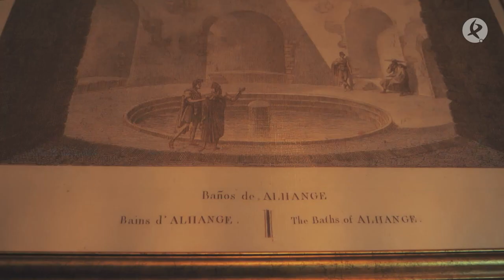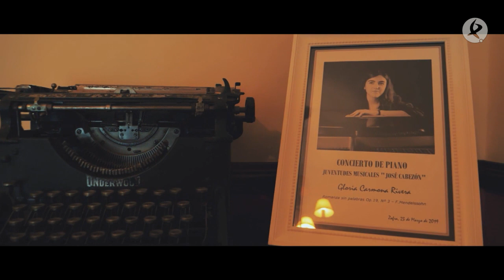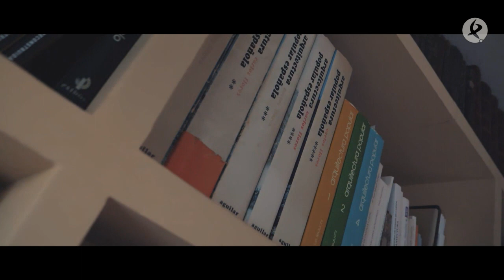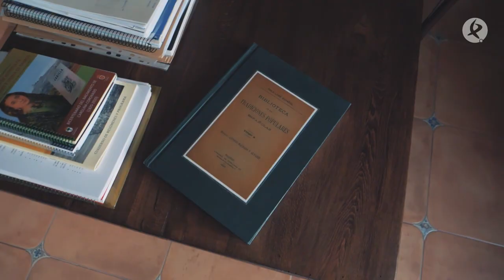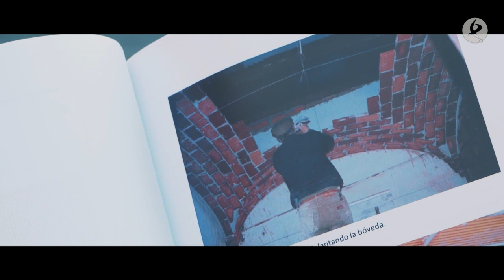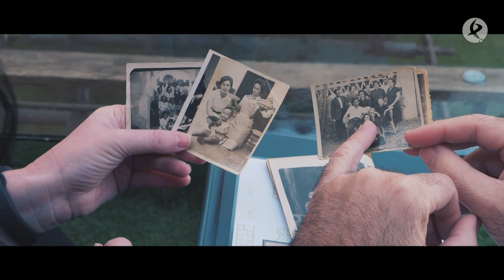En esta casa de Alange el pasillo es el escaparate | Esta es mi casa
Juan Diego cuenta que en las noches de verano, la casa se abría de par en par. Así, además de ventilar, los usuarios del balneario, en sus paseos, podían juzgar la calidad del alojamiento por la belleza de su pasillo